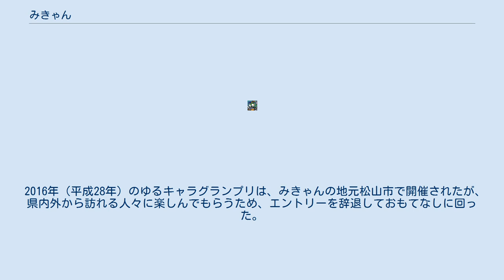みきゃん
みきゃんは、愛媛県のイメージアップキャラクター。
また、2017年に愛媛県で開催された「愛顔つなぐえひめ国体」・「愛顔つなぐえひめ大会」のマスコットキャラクターでもある。
 愛媛県の公式イメージアップキャラクターであり、モチーフはミカンと犬。
ミカンは愛媛県の特産品であることや、犬は愛媛県の方言である「〜やけん」を犬（けん）とかけていること、また愛媛県の形が走る犬の姿に似ていることがモチーフとなった理由である。
みきゃんの耳はミカンの葉、尻尾はミカンの花である。
 みきゃんという名前は、デザインが決定されたのちに一般公募によって決定された。
ミカンと子犬の鳴き声の「キャン」や前向きな姿勢を表す英語の「can」の意味を含んでいる。
 2012年（平成24年）のゆるキャラグランプリについては、前年2位だった今治市のバリィさん側から、愛媛県の中村時広知事へ応援要請がされ、愛媛県を挙げてバリィさんを支援することになったため、みきゃんはエントリーはしたものの865キャラ中847位に終わった。
 バリィさんが殿堂入りでエントリーしなくなった2013年（平成25年）以降のゆるキャラグランプリは愛媛県が本腰を入れて選挙活動をするようになったため、同年は11位、2014年（平成26年）には3位と着実に順位を上げた。
 2015年（平成27年）のゆるキャラグランプリでは、インターネット投票では1位だったものの静岡県の浜松市で開催された最終投票イベントで地元の出世大名家康くんに逆転されてしまい、2位に終わった。
 2016年（平成28年）のゆるキャラグランプリは、みきゃんの地元松山市で開催されたが、県内外から訪れる人々に楽しんでもらうため、エントリーを辞退しておもてなしに回った。